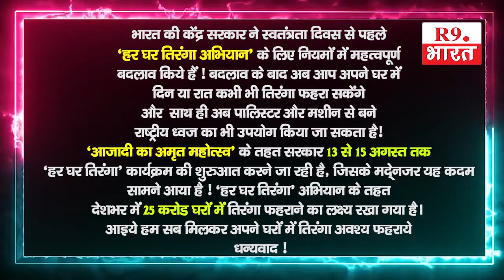ग्राम पंचायत त्योंदा से सरपंच साहब एवं सचिव साहब की ओर से15अगस्त एवं जन्माष्टमी की हार्दिकशुभकामनाएं